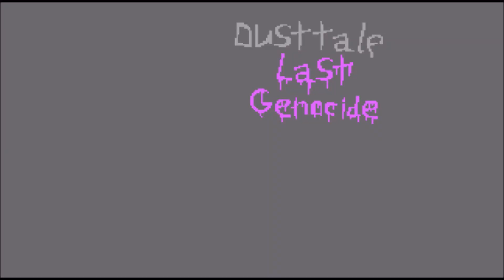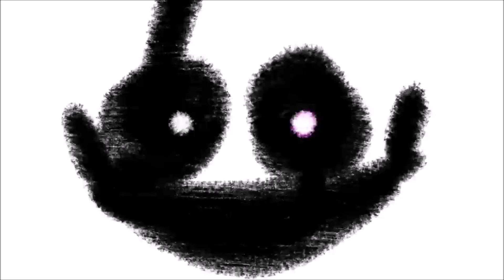Dust Squad react to ULB vs DLG (part 1)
That's how you get a MAD time
btw, I should make a Nintendo Memes 14 ft. SMG4 reaction. I can do better!